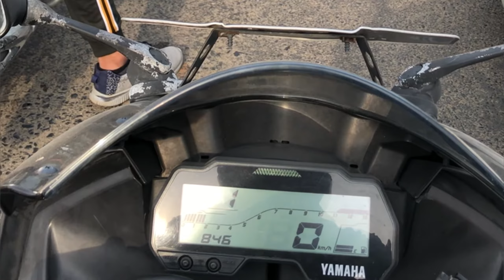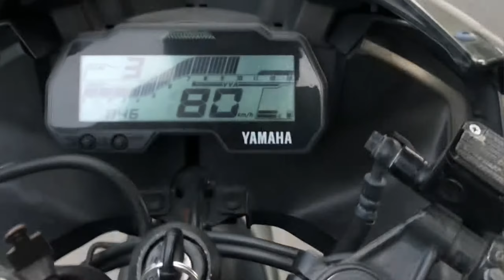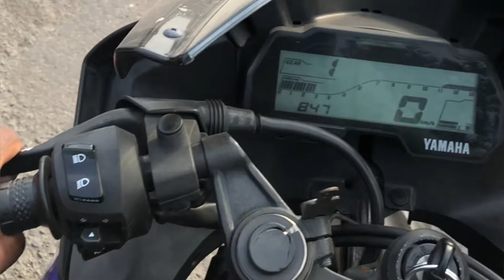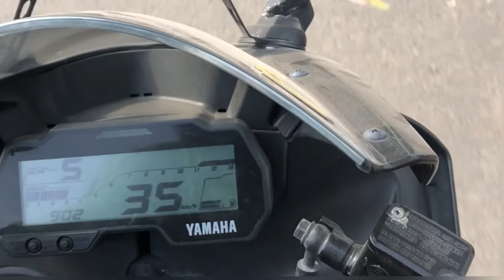R15 V3 Topend Speed Test